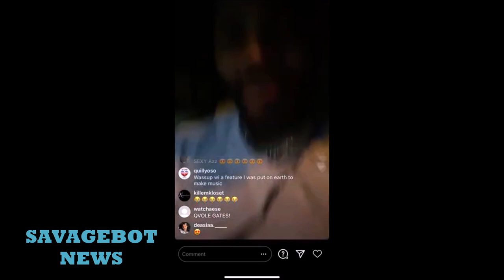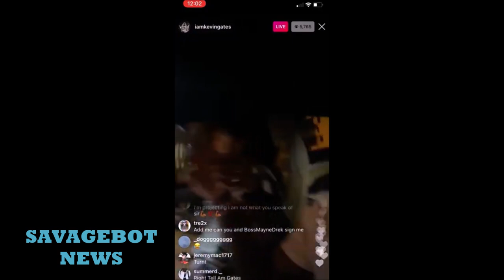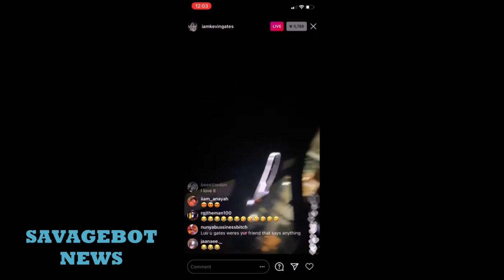keving gates is crying ON IG LIVE behind nba youngboy cutting him off UPDATE